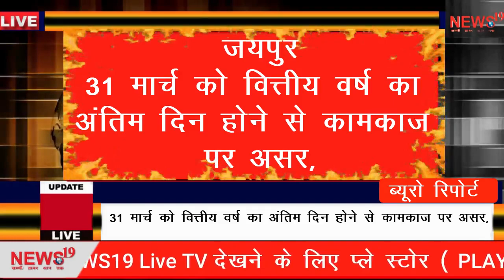राजस्व के लिए अहम महीने में बैंकिंग अवकाश Banking holiday in important month for revenue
राजस्व के लिए अहम महीने में बैंकिंग अवकाश

आज से तीन दिन तक बैंक में अवकाश, 31 मार्च को वित्तीय वर्ष का अंतिम दिन होने से कामकाज पर असर, 1 अप्रैल को वार्षिक बैंक खाताबंदी के चलते अवकाश,ऐसे में बैंकों से जुड़े कामकाज हो सकते है प्रभावित

Banking holiday in important month for revenue

Bank holidays for three days from today, the last day of the financial year on March 31 will affect the functioning, holidays due to the annual bank closing on April 1, the work related to banks may be affected